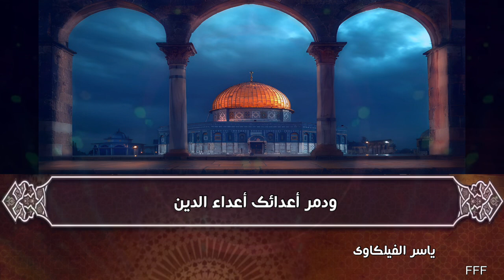دعاء ياسر الفيلكاوي اللهم انا نسالك في هذه الليلة المباركة